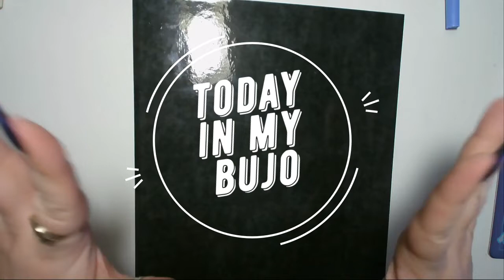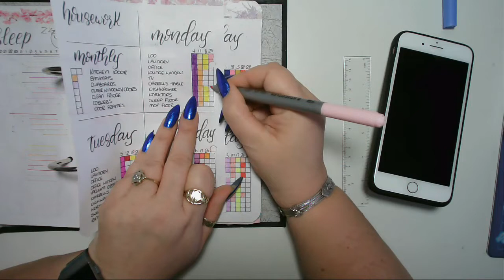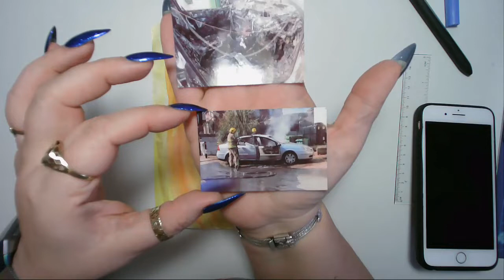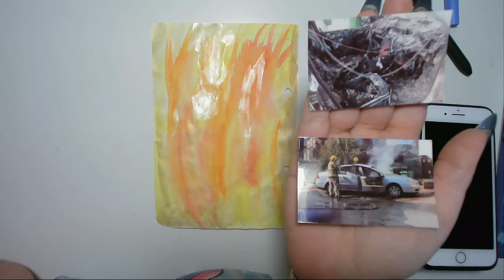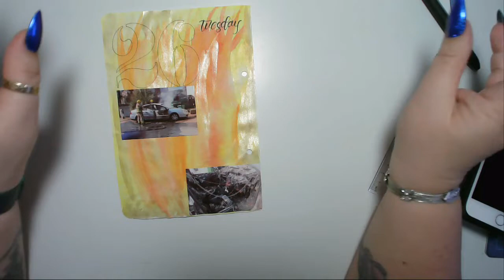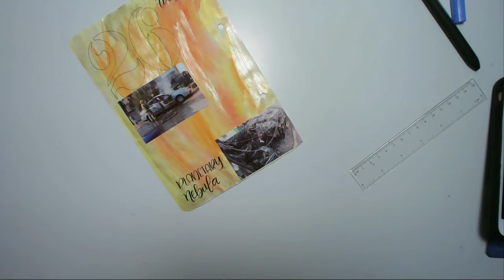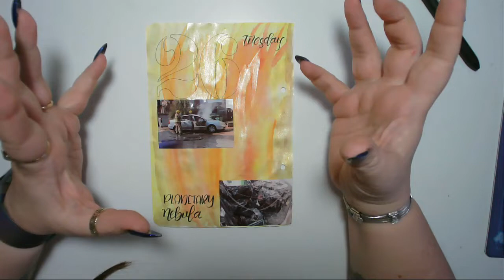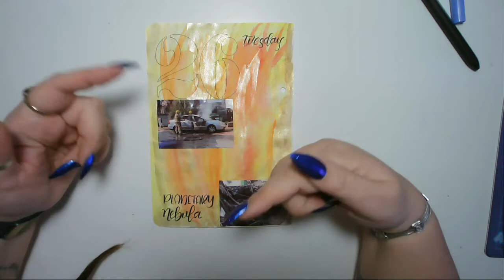Today in my BuJo - 26 March 2019